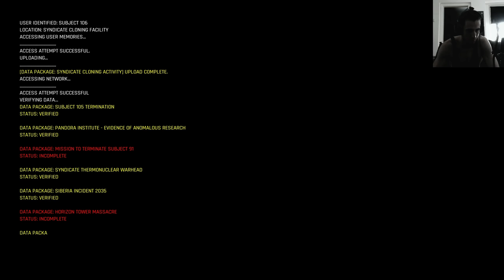Trepang2 let's Play Final, Not Passing the Torch to 107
Trepang the High Action FPS Game that makes you feel like John Wick was
released on the 21.June.2023

Thumbnail on Rebubble as Art/T-Shirts and more to buy

This is a Playthrough of Trepang2